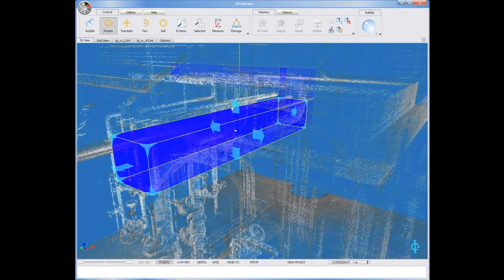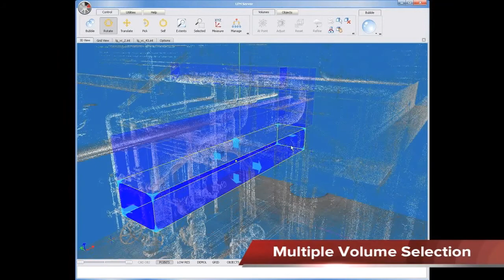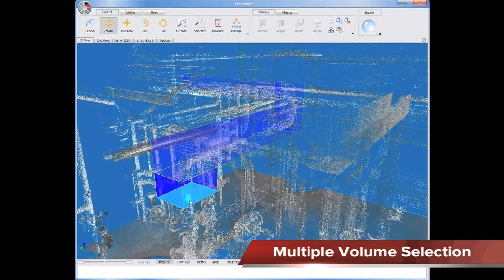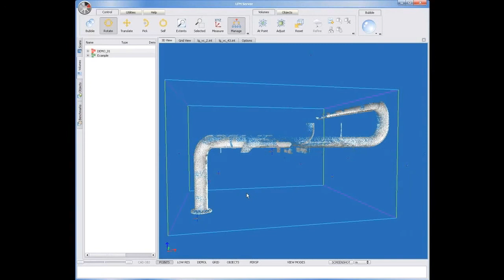LFM Server™ 4 0 Enhanced Volume Manager